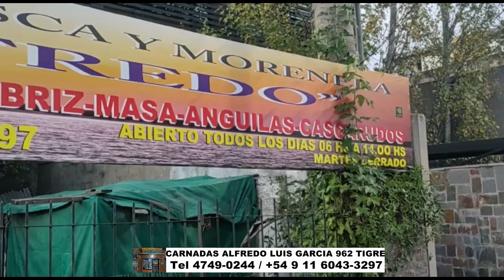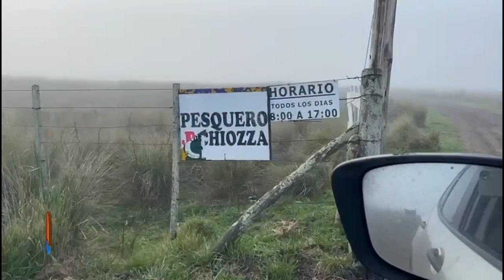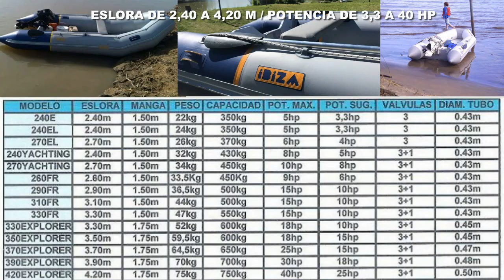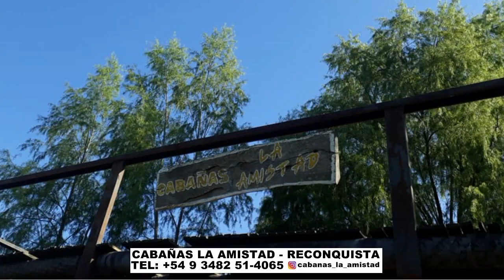DELPESCADORTV461. MATUNGOS EN BERISSO Y EN MADARIAGA. VARIADA EN MAR CHIQUITA